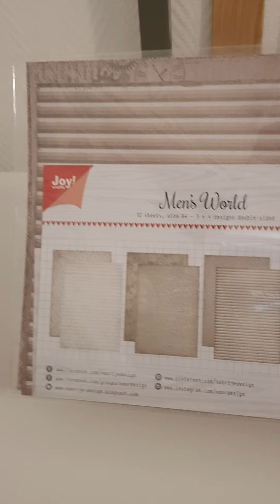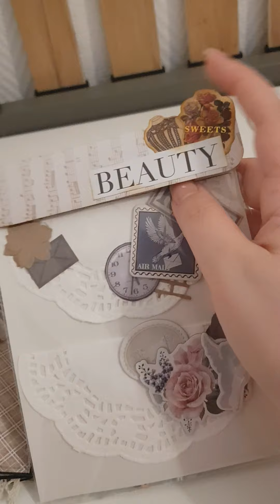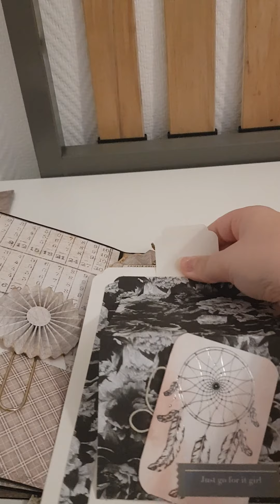échange avec chrystel 😊